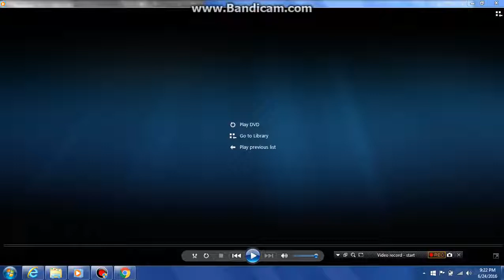Opening To Alivn And The Chipmunks The Road Chip 2016 DVD